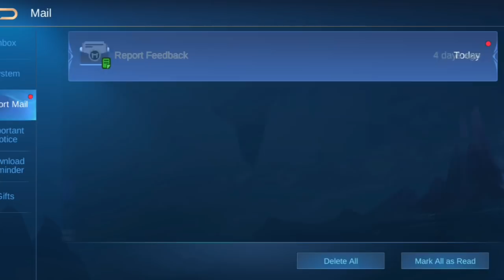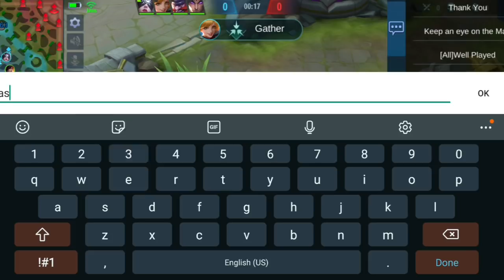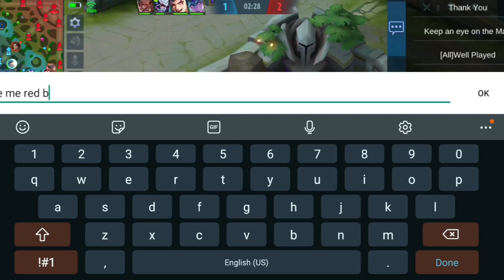This is how I play ML(After not playing for a while)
Hello guys, so i tried playing mobile legends again haha.
Nowadays I usually play Call of Duty because for me, its more thrilling to play.

Watch me play after a while of not playing the game, lets see if I still have the guts to get stars hahaha.